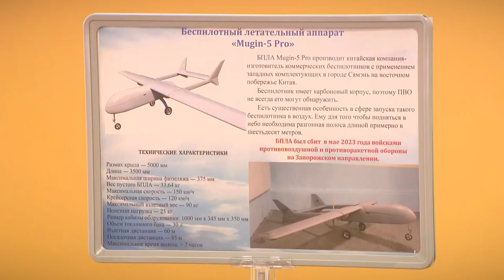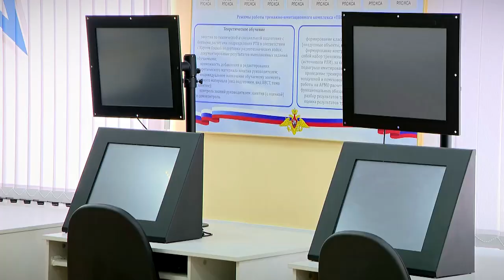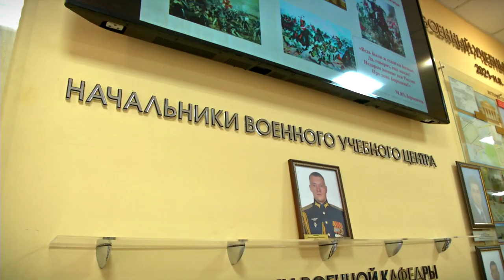Губернатор Игорь Руденя посетил военный учебный центр, созданный на базе ТвГТУ